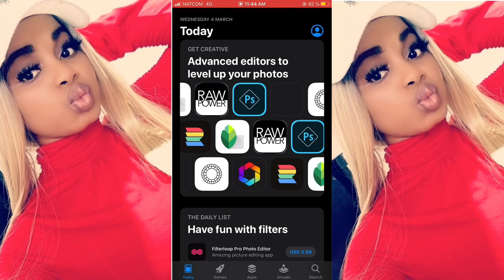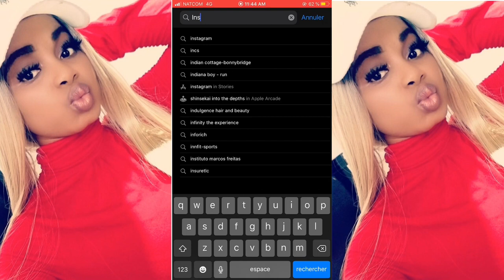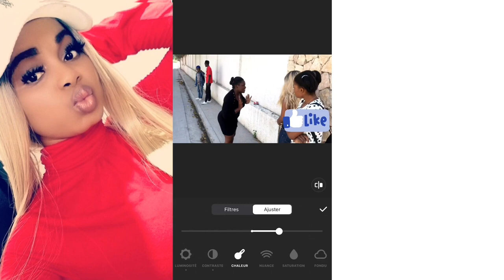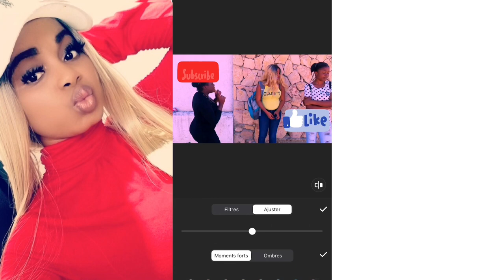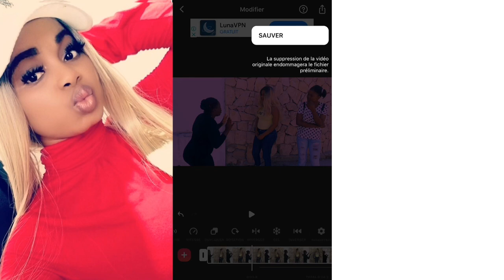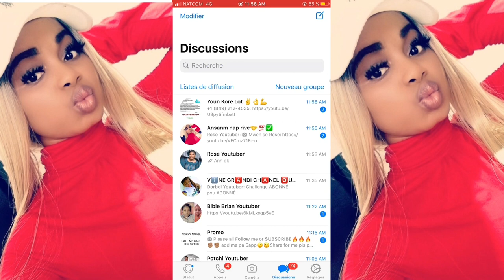Meilleur application pour montage vidéo YouTube